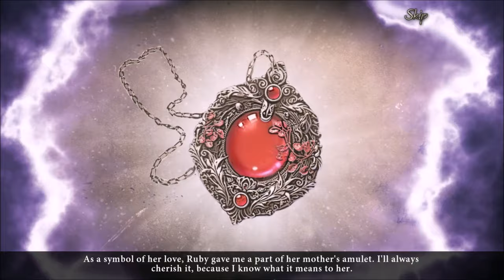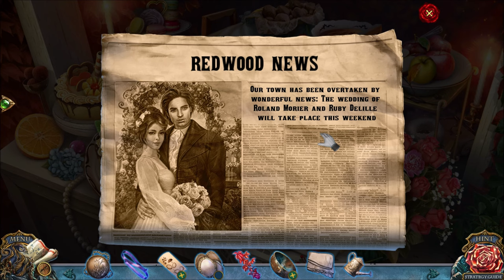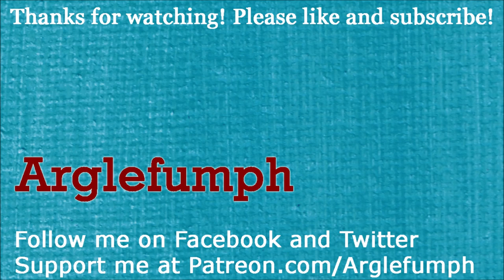Living Legends: The Red Trace (Part 1): A Wolf Wedding Crasher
Part 1 of 8, of a playthrough of "Living Legends: The Red Trace". In this video, Roland arrives at a church, prepared to marry his beloved Ruby. Red ivy suddenly appears, attacking the church. Roland has to solve many puzzles to destroy the ivy and get inside. He arrives, just in time to witness Ruby being kidnapped by a large wolf!

The wolf wrecks the church and turns Ruby's father Paul into a boar. Roland solves more puzzles, and he discovers there is a spirit named Thalia living inside Ruby's amulet. Thalia helps reverse the curse on Paul. Now a human again, Paul helps Roland get outside. Paul leaves to get help, while Roland leaves to visit Ruby's grandmother, to ask her about Ruby's missing uncle, Gaspar. Rumor has it that Gaspar's disappearance has something to do with a wolf.